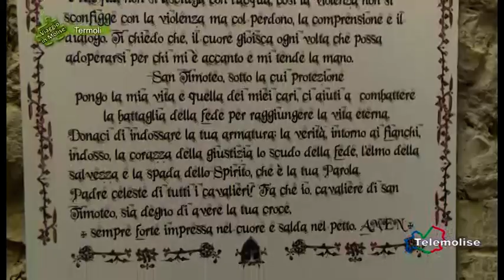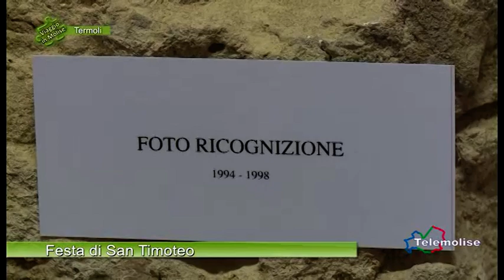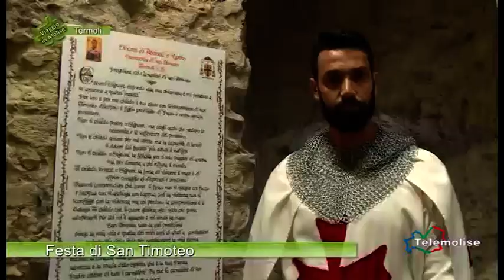Festa di San Timoteo 05 Termoli Viaggio in Molise Puntata 5544 Telemolise